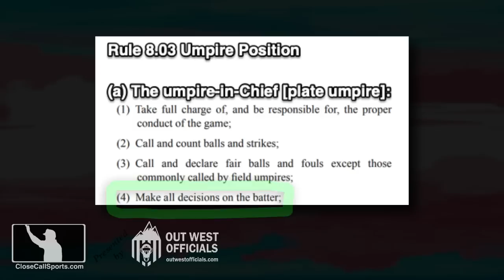E170 - Marcus Thames Ejected by Adrian Johnson From Dugout After Strike 2 Early in Anaheim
HP Umpire Adrian Johnson ejected Angels hitting coach Marcus Thames for arguing a strike two call to Hunter Renfroe in the 2nd inning. The Mariners won again and there was a check swing that didn't go LA of A's way during Mickey Moniak's strikeout a batter earlier. Report